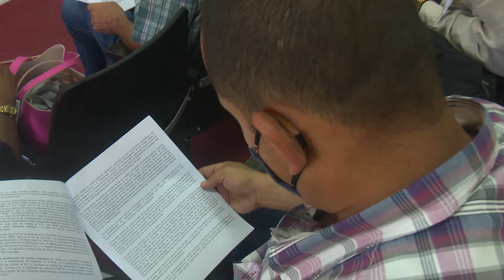Analiza Guilarte de Nacimiento resultados de trabajo sindical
El Miembro del Buró Político del Partido Comunista y Secretario General de la Central de Trabajadores de Cuba, Ulises Guilarte de Nacimiento, presidió en Camagüey un encuentro con directivos del sector, en el que fueron analizados los resultados de trabajo de la organización en el último año.

El líder sindical prestó atención además a los sectores productivos y visitó la Empresa Agroindustrial Azucarera Siboney, en el municipio de Sibanicú.